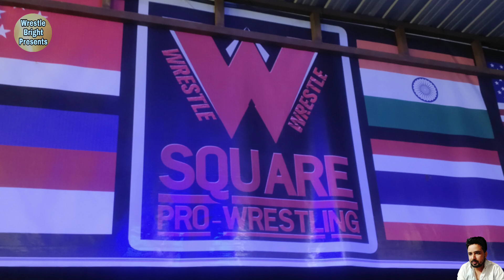Wrestle Bright VS WWE Hindi Empire || Rahul Pandit Meets Indian Wrestlers Neel The Hactor & Venemous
Dosto इस Video में  Rahul Pandit Meets Nitish Vashisht & Indian Wrestlers के बारे में बताया गया हैं !

Dosto Must Watch My All Videos:-